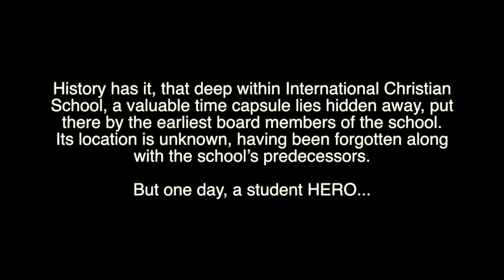Friendship Emma Wong Ivan Shiu Jordan Lau Etta Wu